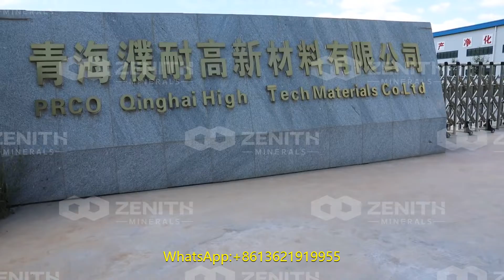prices of crusher machine for gold production